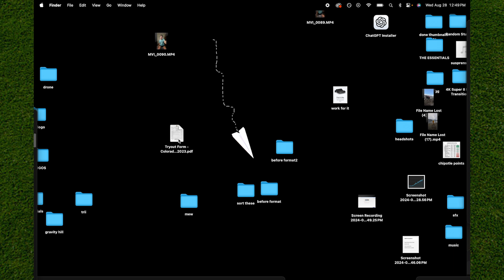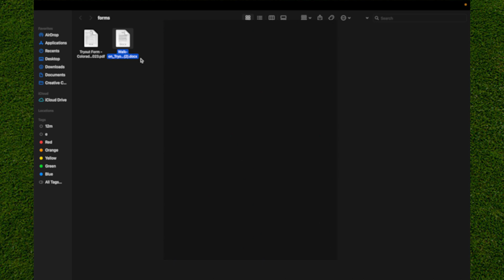How To Fill Out PDF Forms On Mac 2026 (ONLY Way)